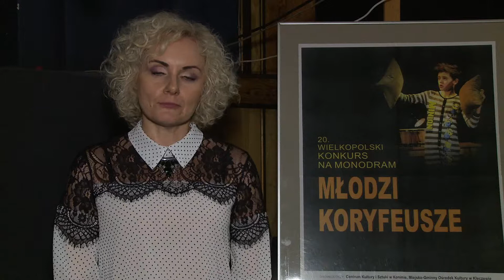Kleczew CKiS Młodzi Koryfeusze 2018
W Kleczewie w tamtejszym kinie Zachęta odbył się Wielkopolski Konkursu na Monodram Dziecięcy „Młodzi Koryfeusze”.  W tym roku do Kleczewa przyjechało 23 młodych artystów uczniów szkół podstawowych między innymi z Kalisza Turku, Złotkowa, Droszewa, Rajska, Przykony, Trąbczyna czy Konina.